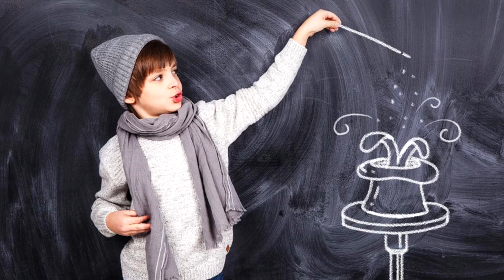LA INCREÍBLE HISTORIA DE DAVID BLAINE